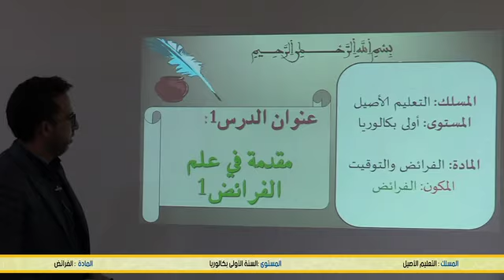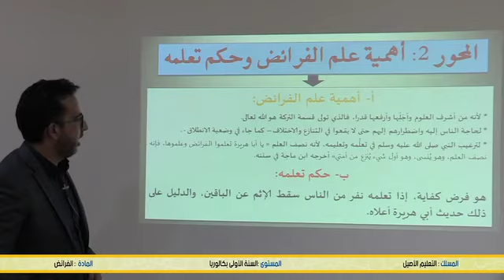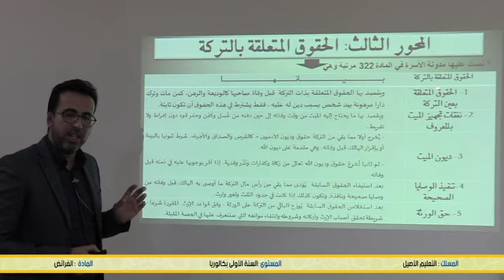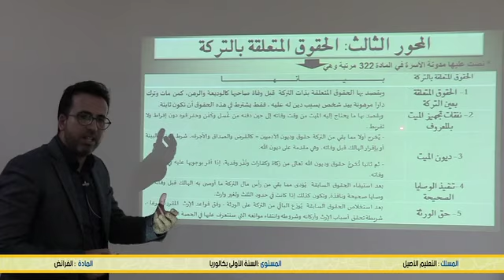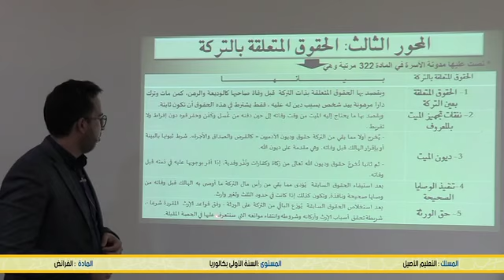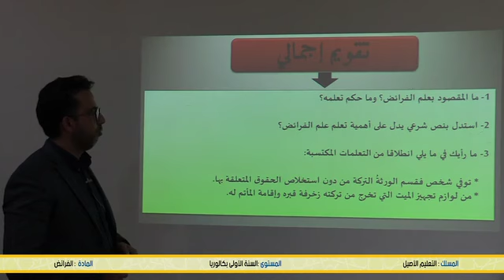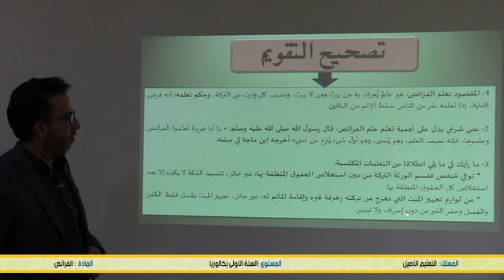مقدمة 1 : علم الفرائض (الفرائض ) B1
Enseignement à distance diffusés sur TV     -الاولى باكالوريا   الفرائض و التوقيت - --(cliquez sur le lien ci-dessous = tous les cours )